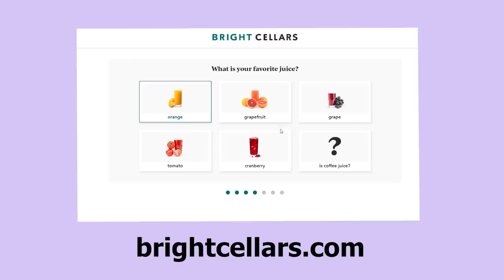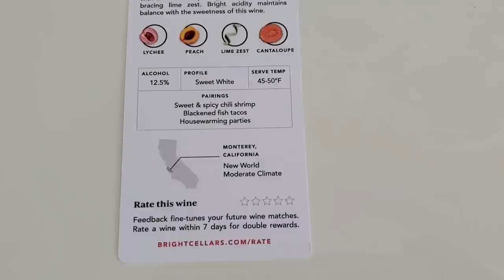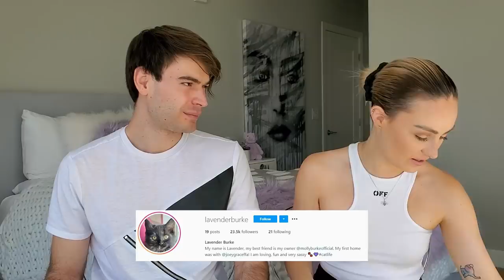My Blind Boyfriend Picks My Outfits!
Bright Cellars is the monthly wine club that matches you with wine that you’ll love. Get started by taking the taste palate quiz to see your personalized matches.

Follow @misachhan on IG (designed and hand dyed the final floral t-shirt dress)

Marie Bordeleau
Christian
Traci Cummins
Maddy Duke
Stephen Garcia
Kayla Haysley
Jessamyn
Jess/theyloveyou
Bailey Mae
Ariela Jaylon
Aliah Maiken Helen Johnsson
Ashley Jones
McCay Johns
Caitlin Smith
Sofia Sousa
Ava Bender
Erin Horowitz
Sophie Reynolds
Rachel Carter
Caroline Morgan
Hunter Walden